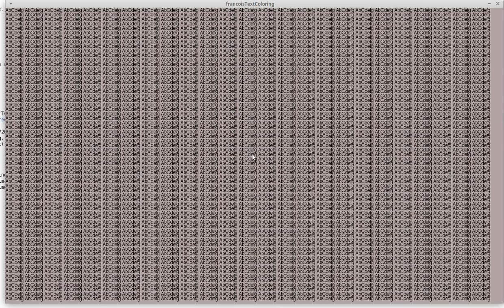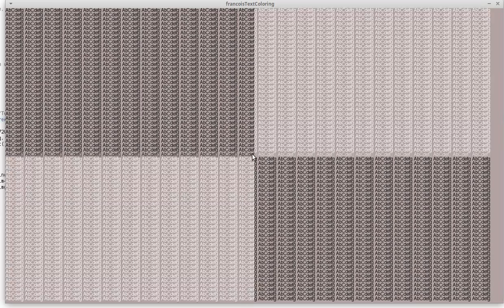Character Pixels: The COOL Film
12px Characters, looks great!